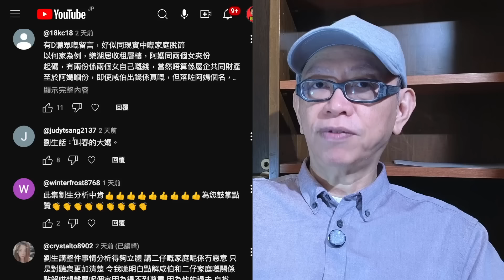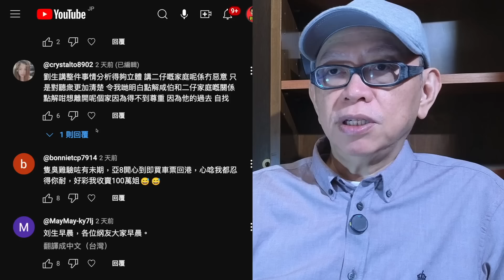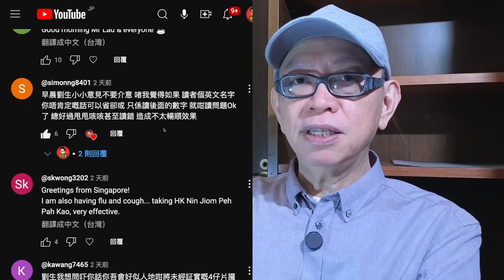狂躁大媽春點解變鵪鶉。大媽系列156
網民合力圍攻鹹白大媽春輿論追擊戰爭，究竟終局結果如何？